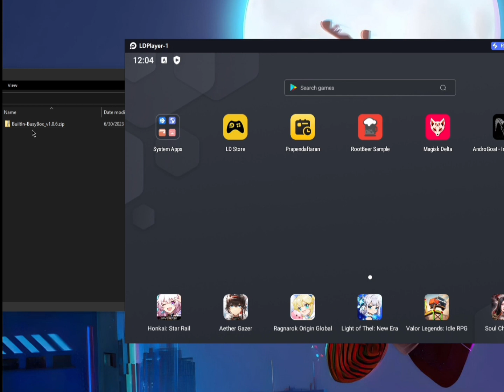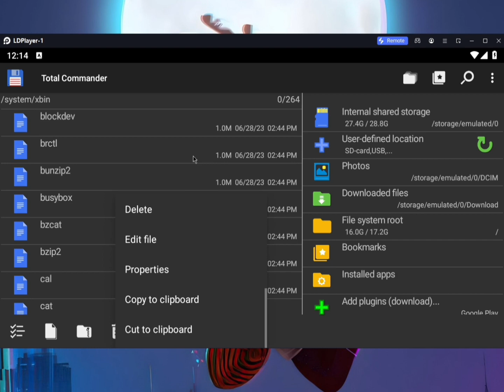Part 3: Android Tutorial on Outsmarting Root and Emulator Detection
Hello today Faspacerid will give you a short tutorial on how to anti-detected (undetectable) by the app on our Android, namely some of the following elements:
1. BusyBoxBinary
Not just randomly deleting of course I tell how to also install BusyBox so that it is not detected by the application on our android.

If you have any questions, suggestions, or anything else, don't be shy to post them in the comment section!

Related links:
Emulator

Part 3: Android Tutorial on Outsmarting Root and Emulator Detection covers bypassing emulator and root detection, fixing root and emulator detected issues, using Rootbeer 2nd binary check, resolving abnormal state issues with Magisk and BusyBox, installing BusyBox without detection, utilizing PirateBox, Free Fire tips and tricks, using OS X emulators on Linux and Raspberry Pi, installing BlueStacks on Windows 11, smart cities and speakers, penetration testing, and protection techniques.